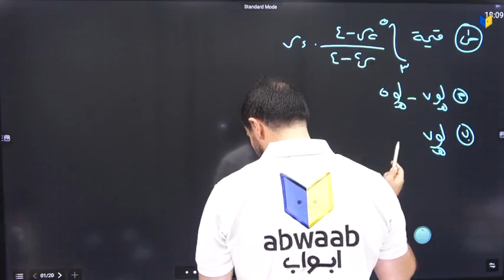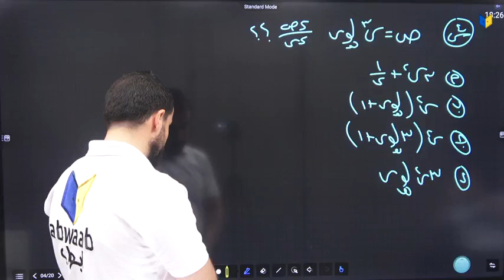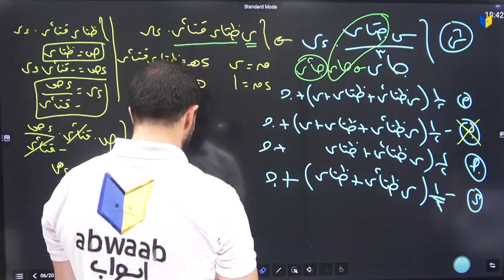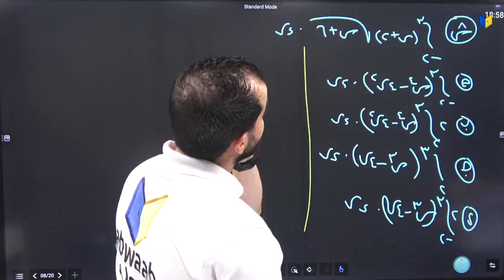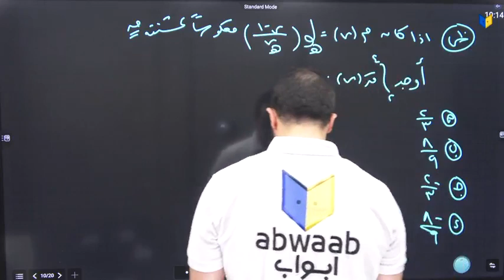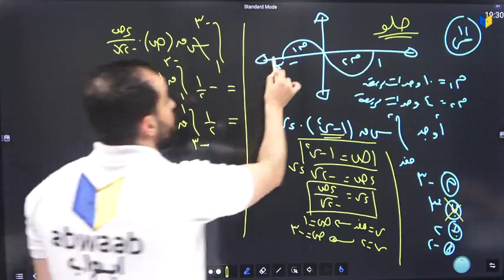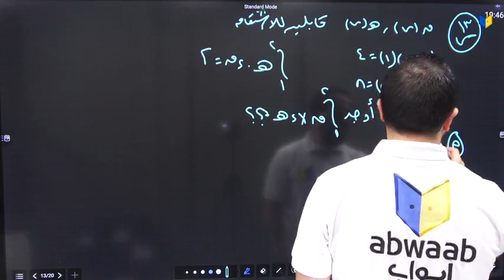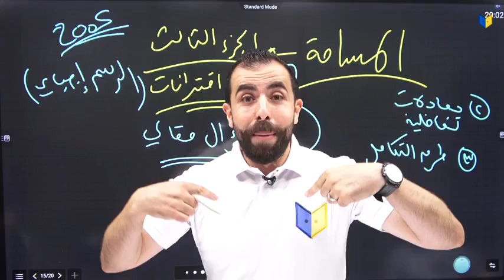مراجعة وحدة التكامل بس بساعتين (علمي) + حل اسئلة منصة درسك ف2